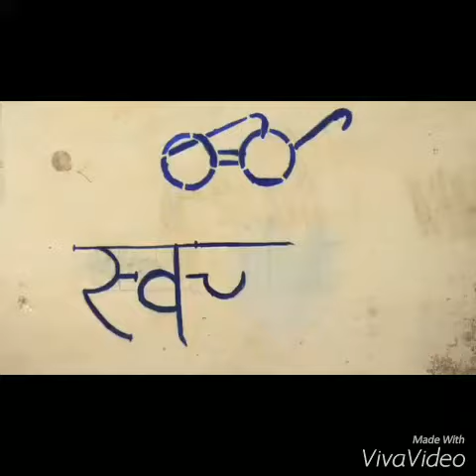Wall Painting।। SBSI ।। NSS ।। SSIPMT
Wall Painting on swachhata under the 100 Hour's Swachh Bharat Summer Internship 2018 in Palaud Village by NSS Cell Volunteer's students of SSIPMT RAIPUR...

Credit -  Indias Raw Star